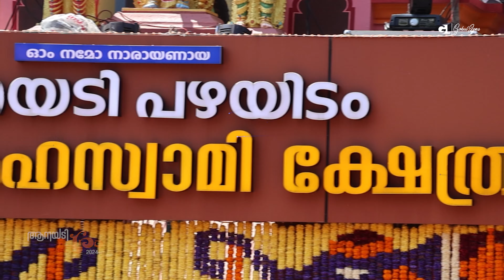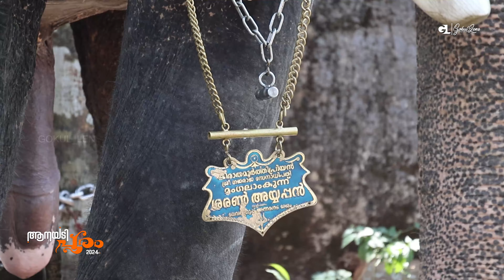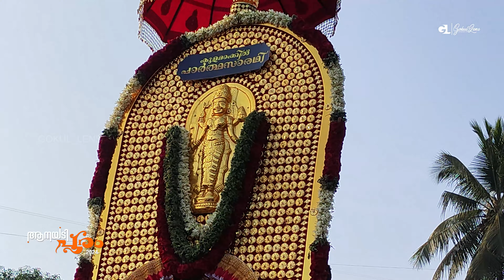AANAYADI POORAM 2024 | ആനയടി പൂരം 2024 | പഴയിടം നരസിംഹസ്വാമി ക്ഷേത്രം | ആനയടി ഗജമേള 2024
നരസിംഹ സ്വാമിയുടെ മണ്ണിലേയ്ക്ക് തങ്ക തിടമ്പുമേന്തി ഗജവീരമ്മാരുടെ സംഗമം